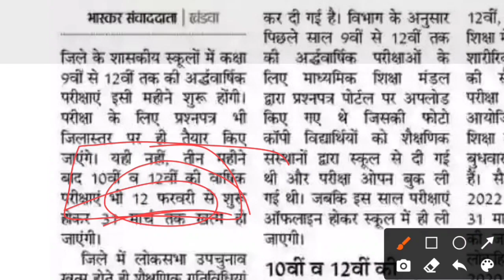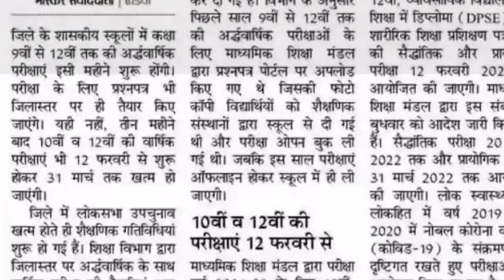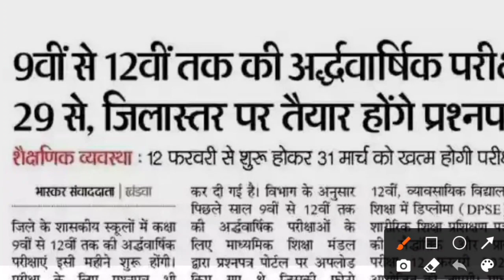mp board ardhvaarshik pariksha 2021 । mp board ardhvaarshik paper, syllabus, time table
PDF Download Link 👇
mp board half yearly paper kaisa aaega
MP Board half yearly exam paper 2021
MP Board half yearly exam pattern 2021
MP Board half yearly paper pdf download 2021 MP Board half yearly exam result 2021
MP Board class 12 half yearly paper 2021
MP Board class 10th half yearly paper 2021
 MP Board ardhvaarshik pariksha paper 2021

mp board exam 2021 pattern change
MP Board exam 2021 pattern mein hua badlav MP Board exam 2022 pattern change
mp board exam 2022 latest news today
MP Board exam 2022 Pariksha pattern change
mp board exam pattern change
mp board exam 2022 mein paper kaisa aaega

MP Board ardhvaarshik pariksha 2021
MP Board half yearly exam online or offline honge
MP Board half yearly exam 2021 paper solution pdf